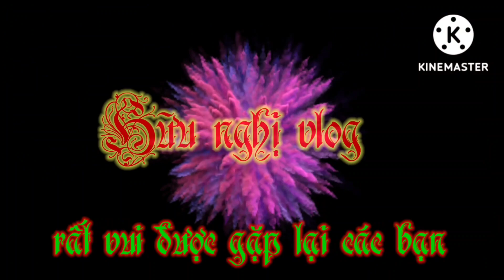săn bắt rắn mùa nước nổi mới nhất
bắt rắn đêm
săn đêm
  Săn mùa nước nổi quê em, mùa nước lên thì rắn mùa này thường lên cây hoặc bụi lùm để chúng chốn. Chúng chốn thì mình đi bắt, rắn nước hoặc các loại rắn khác khá nhiều ở quê mình mùa này.
  Mình xin chào và cảm ơn anh chị cùng các bạn đã xem video của mình. Mình xin thành thật cảm ơn!
Các bạn cùng cô chú anh chị em ơi ! Xin chào và hẹn gặp lại các bạn chúc các bạn cuối tuần vui nhé.